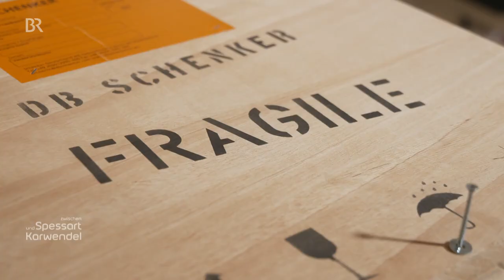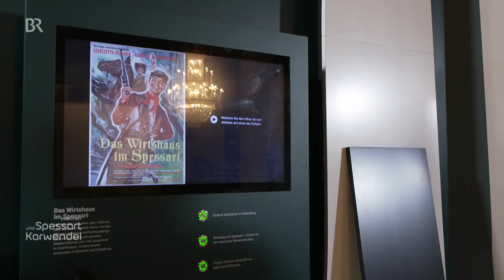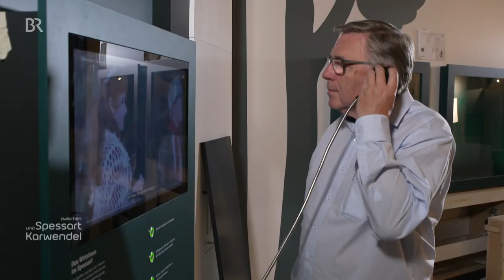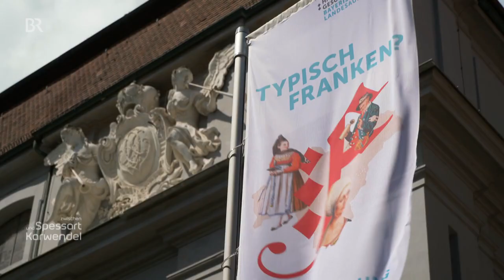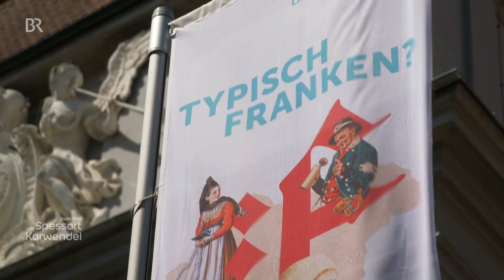"Typisch Franken?" Bayerische Landesausstellung in Ansbach | Zwischen Spessart und Karwendel | BR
Ein Feldstecher, eine goldene Uhr und ein Votivbild - was hat das mit Franken zu tun? Es sind Zeugnisse von Lebensgeschichten, die sich so nur dort ereignet haben. Und sie passen zum Konzept der Landesausstellung, die das Haus der Bayerischen Geschichte zusammengestellt hat. außergewöhnliche Exponate zu zeigen, statt herkömmlicher Klischees. Ein vielversprechender Ansatz ...

Autorin: Ina Schwandner